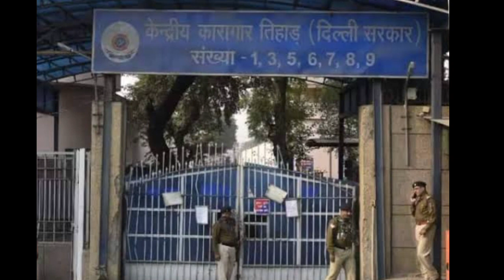Gangaster Raju Theth हत्याकांड बड़ा खुलासा ।। आनंदपाल सिंह की बेटी मास्टरमाइंड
1) Gangaster Raju Theth हत्याकांड बड़ा खुलासा 2023
2) आनंदपाल सिंह की बेटी मास्टरमाइंड
3) Gangster Subhash barala
4) Gangster Raju Theth
5) anandpal singh ki beti chinu
6) Gangster Sampat Nehra
7) Lawrence Bishnoi Gangster Tihar Jail
8) Subhash Baral vs Chinu Lady Don
9) Gangster Rohit Godara
10) anandpal singh ki beti chinu video viral 2023
11) Gangster Sampat Nehra
12) subhash banuda gangster sikar